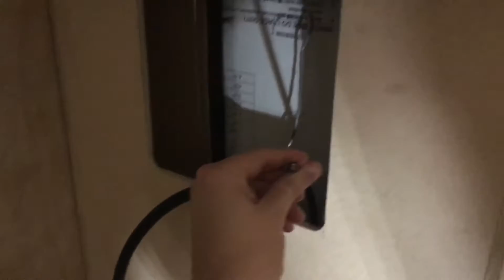Truck Update, Xantrex issues and repair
Do a quick update on my truck conversion process then go into the issues I am having with my Xantrex inverter.

The inverter (RV3012GS) does not detect shore power or charge the batteries. After tearing the inverter down I replace the broken transformer